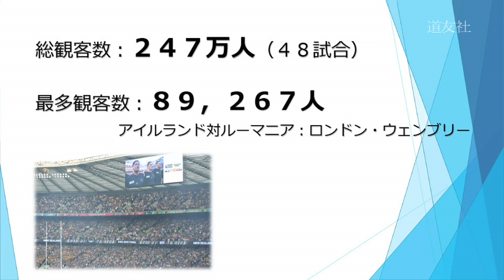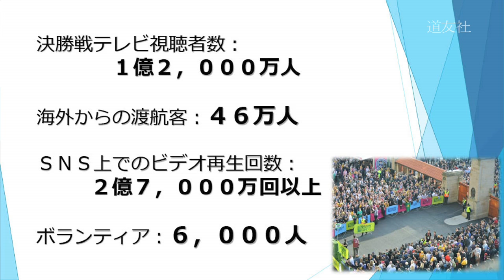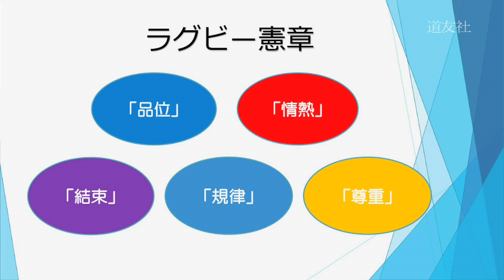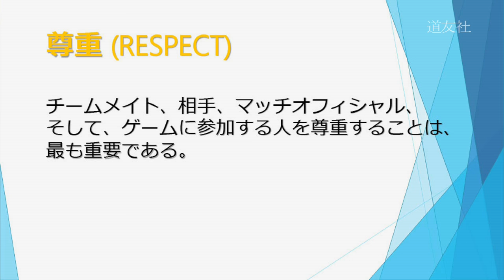天理から世界へ―RWC2019日本大会に向けて―後半ダイジェスト(約33分）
1月25日、天理市民会館で行われたラグビー・トークライブ「天理から世界へ―RWC2019日本大会に向けて―」の後半部分をダイジェストでお送りします。（約33分）
　出演は、日本代表主将・立川理道選手、元日本代表主将・廣瀬俊朗さん、園田学園女子大学・荒木香織教授、天理大学ラグビー部・小松節夫監督、司会はラグビージャーナリスト・村上晃一さんです。